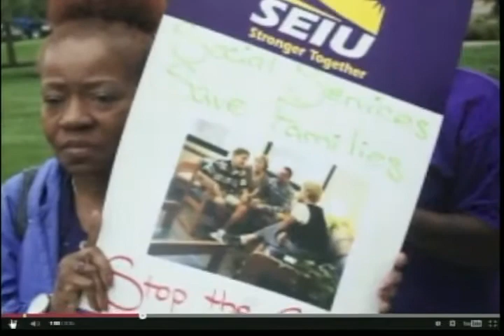Charlie Bonds and Anita Chlipala Date your mate month.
May is date your mate month  Anita Chlipala from Relationship Reality a Relationship Therapy for Chicago Couples & Singles.  Follow Charlie on twitter @charliebonds2 his Instagram name is @charliebonds his Facebook is Charlie Bonds